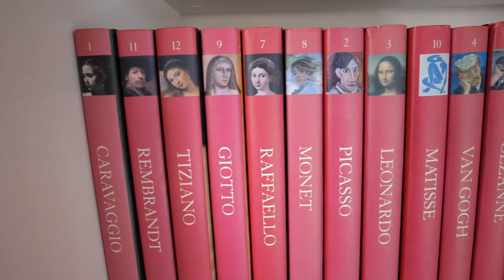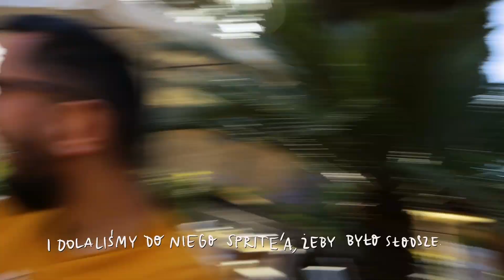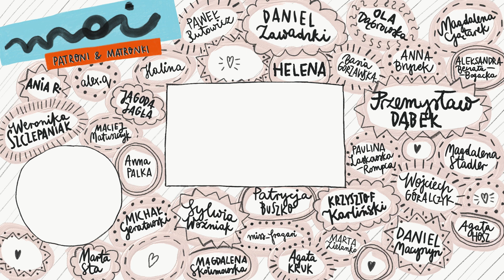Weekly vlog: Jedyne takie wakacje 🍊 Sycylia (Katania i Taormina) z @HaniaEs | Jola Szymańska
No cześć! 🍋 Wschodnia Sycylia (Katania i Taormina) to miejsce, w którym nigdy wcześniej nie byłam i które odczarowało mi Włochy. Spędziliśmy tam z @HaniaEs rewelacyjne (choć krótkie) wakacje, a we vlogu dzielę się poznaną przez nas Katanią - co robić, co zjeść, co zwiedzać na miejscu? I czy można zachwycić się Taorminą w 1 dzień? Czy warto zobaczyć tam amfiteatr? Jak wygląda w Katanii Etna? Sycylia i wakacje były jedną z najlepszych moich decyzji tego roku :) Może z perspektywy city breaku nie zobaczyłam jej w całej okazałości, ale kiedyś tu wrócę. No i właśnie, city break - gdzie się wybrać na kilka dni? Myślę, że ten vlog odpowiada na to pytanie :) Oznaczyłam w nim wszystkie miejsca, które polecam i jak zawsze życzę Wam miłego oglądania. Oto nasze wakacje: Włochy 2022. Zapraszam na bardzo owocowy weekly vlog! Jola Szymańska

🍊Wszystkie oznaczone we vlogu miejsca bardzo Wam polecam!
🍊Nie zostawiam linka do naszego airbnb, bo nie mogę go z czystym sercem polecić ze względu na właściciela, który bardzo niefajnie nas na końcu potraktował. Ale jeżeli traficie kiedyś na to mieszkanie, mam nadzieję, że będziecie mieć więcej szczęścia i spędzicie w nim piękny czas, bo samo ono jest cudowne!

Ten film nie jest wynikiem żadnej współpracy.